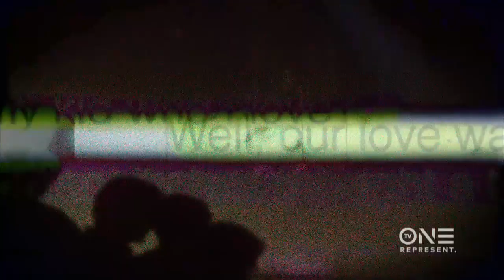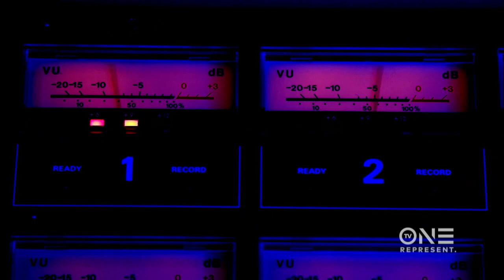Digable Planets Dropped ‘La Femme Fetal,’ Controversial or Necessary? | Unsung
Their words were clear: ‘”…whatever you decide, make that move with pride.” In 1993, Digable Planets dropped this heavy track standing behind the pro-choice movement. Were they ahead of their time?

Get the full story, watch Unsung: Digable Planets this Sunday 9/8c on TVOne. for more.